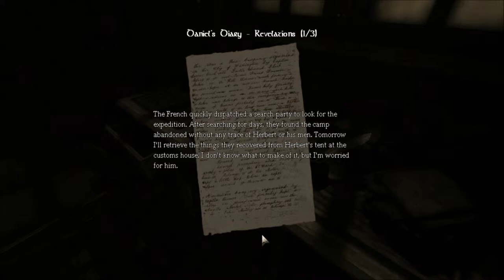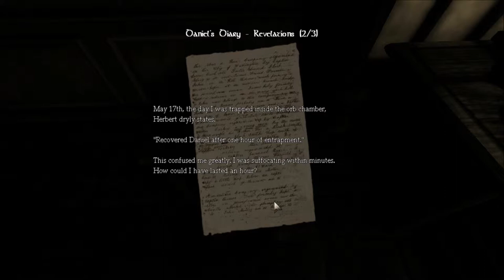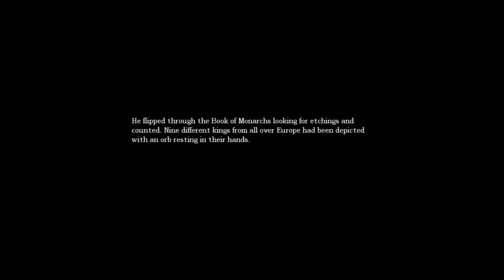Amnesia DD: Dwelling In The Darkness P5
Native just spending his day in closets, tunnels, and the darkness. Will he find the light?